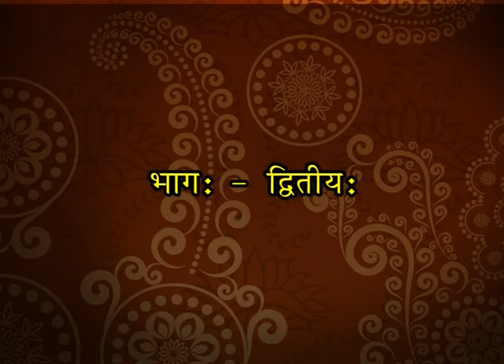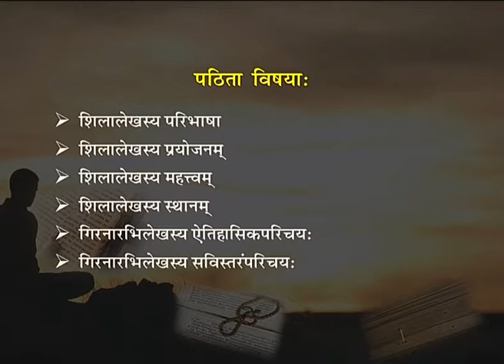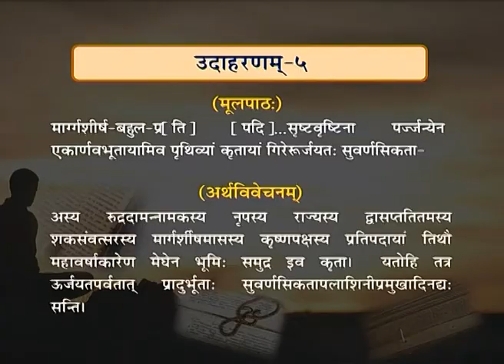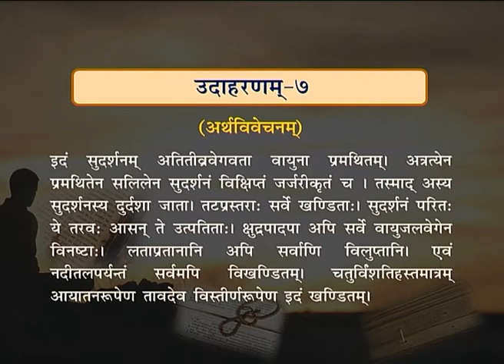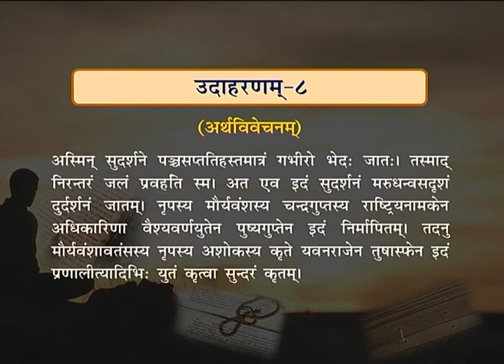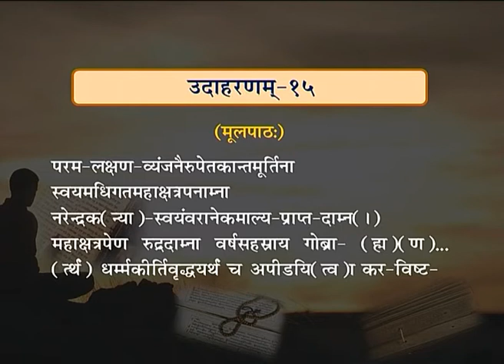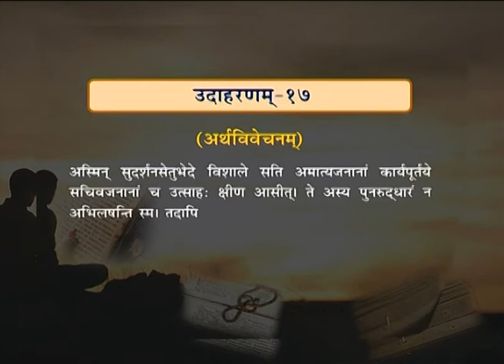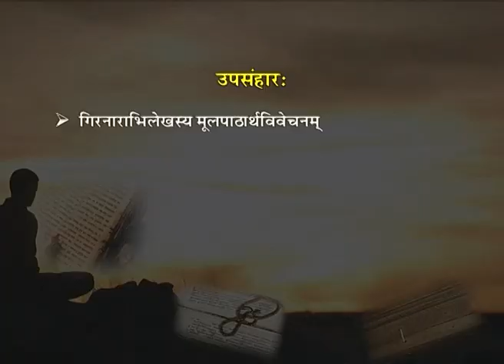Shilalekh - 2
Subject: UG SANKSKRIT
Course: Sanskrit (BA,2nd Year)